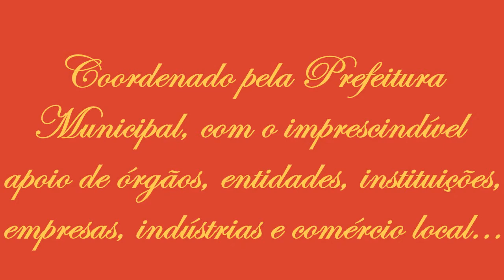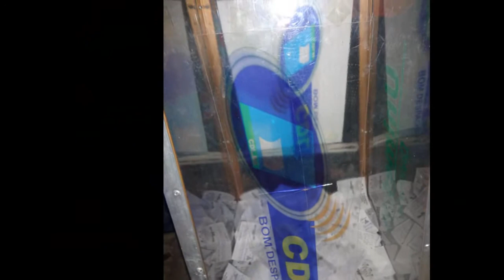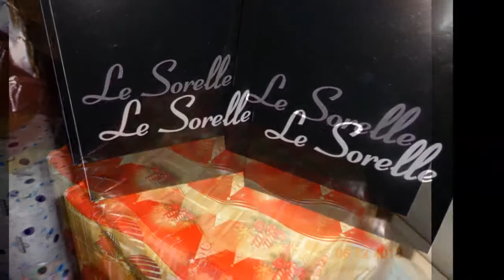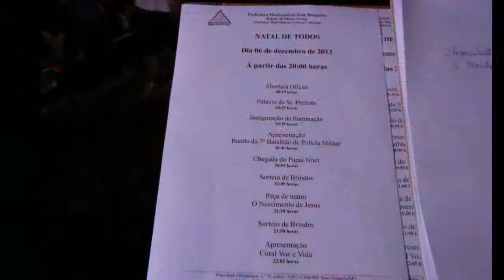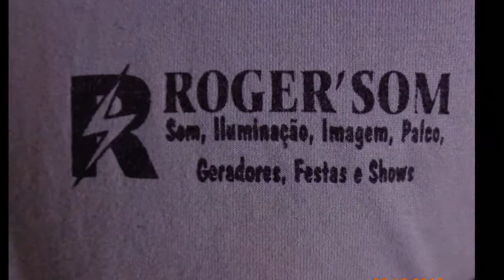VÍDEO-FOTOS DA ABERTURA OFICIAL DO NATAL 2013 EM BOM DESPACHO - MG! [06/12/13]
___ ATENÇÃO___ É NATAL... AMÉM... 295 FOTOS HISTÓRICAS! LANÇAMENTO DO NATAL 2013 [06/12/13]!

Realizou-se na noite da sexta-feira, 06 de dezembro de 2013, por volta das 20:00 horas, defronte a Igreja Nossa Senhora do Bom Despacho, localizada na Praça da Matriz, a abertura OFICIAL do NATAL - versão 2013 - pelo Excelentíssimo PREFEITO MUNICIPAL DE BOM DESPACHO - MG, senhor 'FERNANDO CABRAL', com a presença de autoridades e convidados. O Prefeito pegou o microfone e fez a festa, literalmente, principalmente se dirigindo às inúmeras crianças que ali se encontravam festivamente e... anciosas para ganharem algum dos inúmeros brindes / presentes que foram sorteados durante o mágico evento.